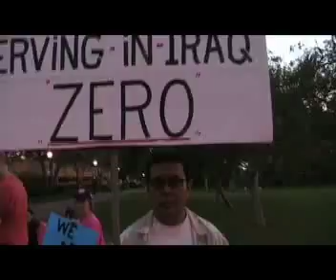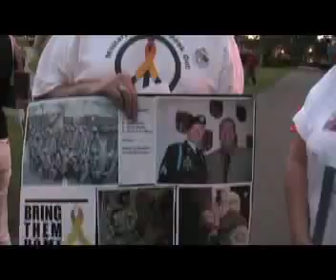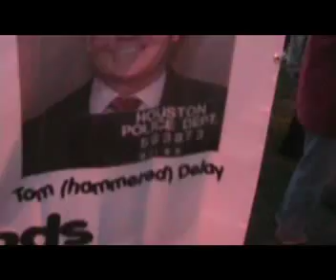Dana Rohrabacher runs away from protestors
Dana Rohrabacher (R-CA) runs away from a protest held by Military Families Speak Out at his debate on 10-23-06 at Golden West College in Huntington Beach, CA.  One look at this and you'll want to vote Jim Brandt in CA-46!